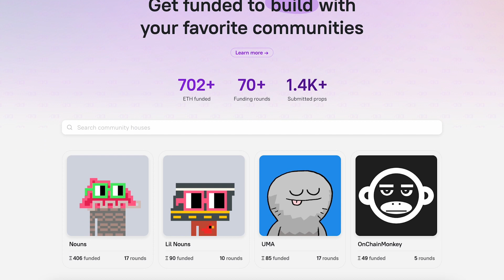WTF is PROPHOUSE? ⌐◨-◨ | The Noun Square Noun-splains Web3 Terms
TNS hosts Aubtoshi and SuperTightWoody are back with Episode 4 of "The Noun Square Noun-splains Web3 Terms" with a 2 minute crash course on Nouns DAO's "Prop House". ⌐◨-◨